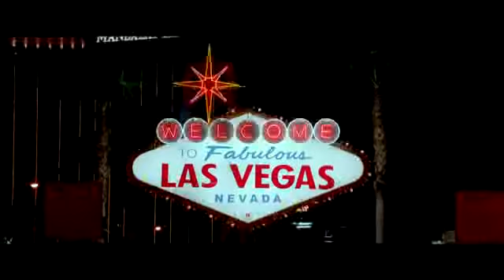Hangover 3 Trailer German HD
Der Film kommt im Sommer in die Kinos.